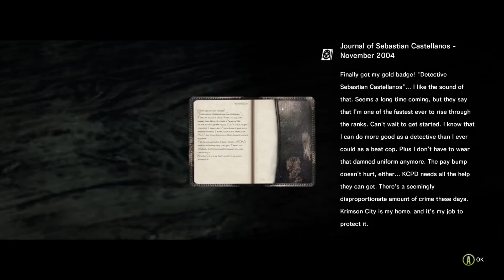The Evil Within Episode 2 - Sort of like zombies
This week we continue our evil within playthrough